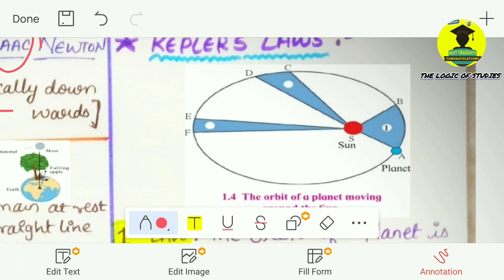GRAVITATION!! Class 10 SSC Board!! Swati Jha 💯💯 Part 1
# the logic of Studies
Swati Jha